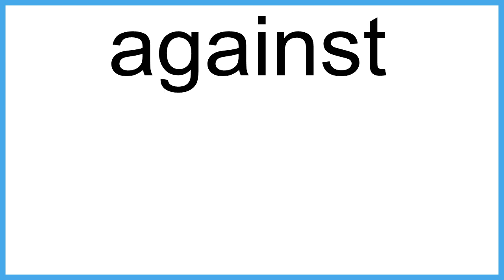against meaning | Vocabulary for Kids | Children's Dictionary | Learn English Vocabulary